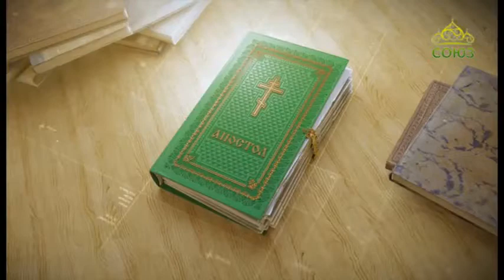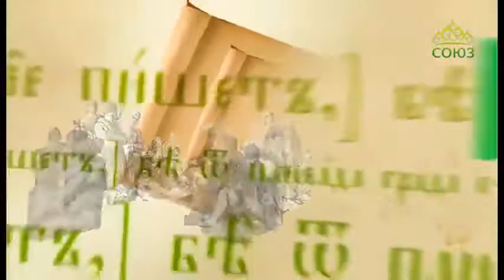Читаем Апостол 27 сентября 2018. Первое послание апостола Павла к Коринфянам. Глава 1, ст.18–24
Ибо слово о кресте для погибающих юродство есть, а для нас, спасаемых,- сила Божия.